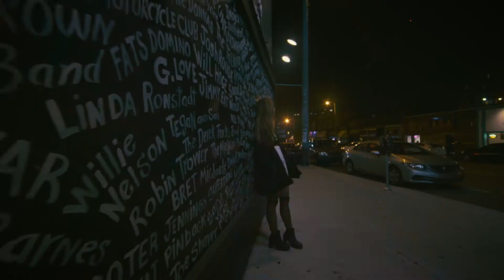"Love Me..."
This was my first experience shooting in low light with the the Sony PXW-Fs7. I was pleased at how the camera performed with the Canon 14 mm lens.